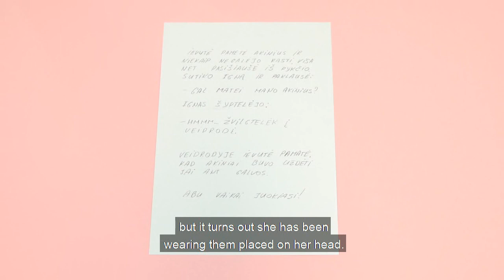Kaip kurti KOMIKSUS su Anna Pencil Mood